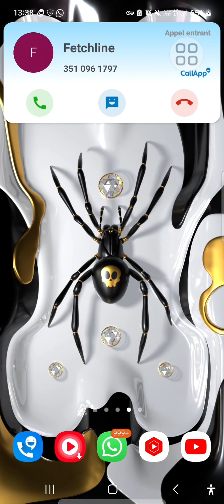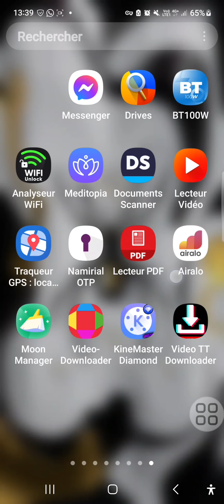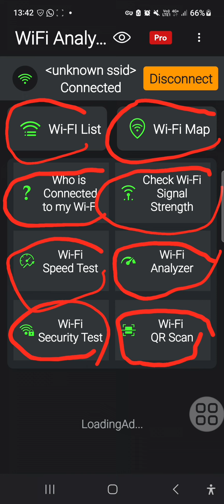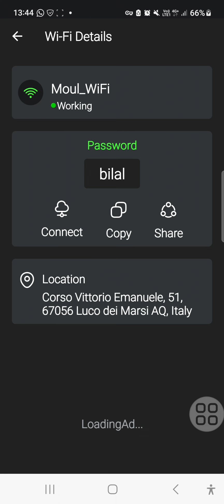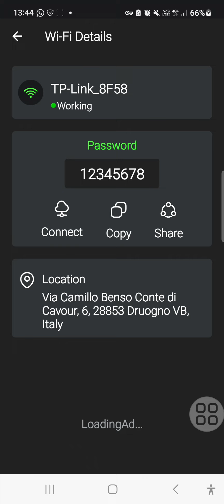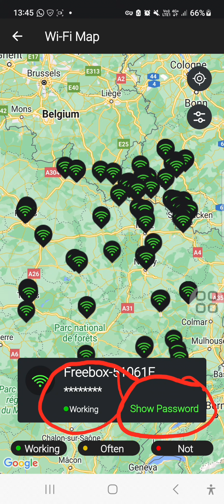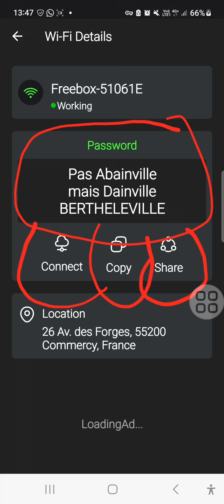comment récupérer mot de passe de wifi oublié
comment récupérer mot de passe de wifi oublié c'est ce que nous allons voir dans cette vidéo et si cela est votre première fois n'oublie pas de s'abonner et activer le Clos de notification pour ne pas rater nos prochaines vidéos Check out this amazing app